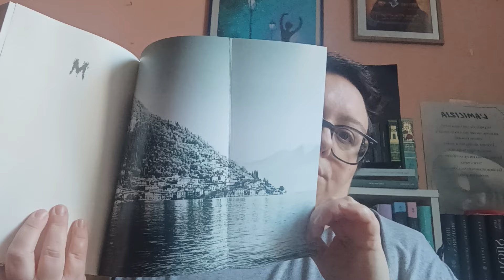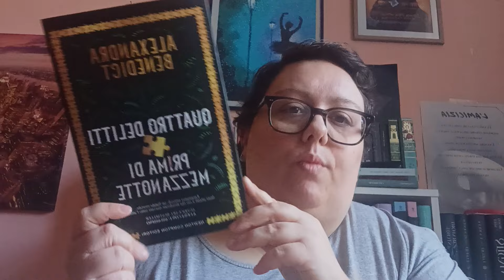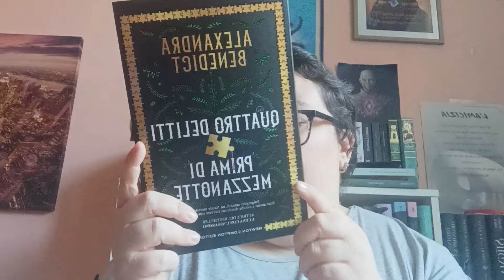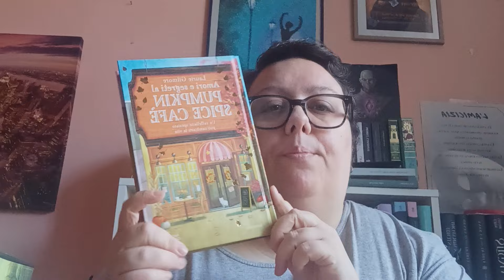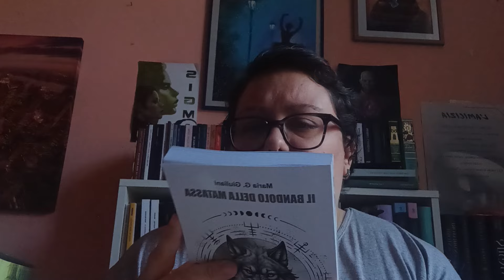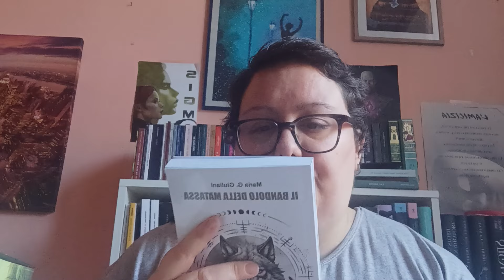Acquisti di Ottobre 📖